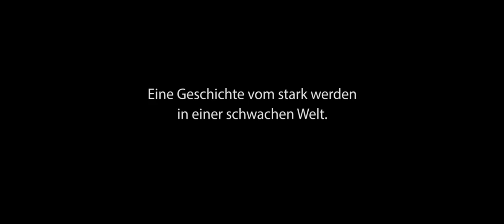Die Langen hellen Tage TRAILER deutsch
Originaltitel: Grzeli Nateli Dgeebi. Ein Film von Nana Ekvtimishvili und Simon Groß. Georgien 1992, im Bürgerkrieg. Zwei 14-jährige Freundinnen erleben einen Sommer, der ihr Leben verändert.

Die besten Freundinnen Eka (Lika Babluani) und Natia (Mariam Bokeria) werden zu jungen Frauen während der langen, hellen Sommertage 1992 in der Stadt Tiflis. Sie leben in einer Welt, in der eine geschenkte Pistole als ein Zeichen der Zuneigung verstanden wird, ein Heiratsantrag mehr wie eine Entführung wirkt und in der Liebe und Lebensgefahr nicht weit voneinander entfernt sind. Georgien ist auf sich selbst gestellt, die eigenen Eltern versagen kläglich als Vorbild und doch wissen sich die Mädchen zu behaupten. Sie sind ganz normale Teenager, die Spaß haben, gegen ihre Lehrer rebellieren, heimlich rauchen, unanständige Lieder singen und schließlich die Kette der Gewalt ganz ohne fremde Hilfe durchbrechen.

Vor der Kulisse des postsowjetischen Georgiens beschreibt der Film mit virtuoser Erzählkraft, starken Bildern des Kameramanns Oleg Mutu und musikalischem Rhythmus die prägenden Veränderungen im Leben zweier Mädchen im Teenageralter.

Autorin und Ko-Regisseurin Nana Ekvtimishvili basierte Ekas und Natias Geschichte auf den Erinnerungen an ihre eigene frühe Jugend im Tiflis der 1990er Jahre und stellt in ihrem fesselnd erzählten Film weibliche Identität und den Bruch mit veralteten Werten in den Mittelpunkt, wobei sie gemeinsam mit Ko-Regisseur Simon Groß einen klaren Blick für fein nuancierten Witz und selbstbewusste Darstellungen behält. Mit emotionaler Wucht erzählt, mit ruhiger Zurückhaltung dargestellt, so haben die Regisseure gekonnt die besondere, bezaubernde Atmosphäre der heißen, langen, hellen Sommertage Georgiens eingefangen.